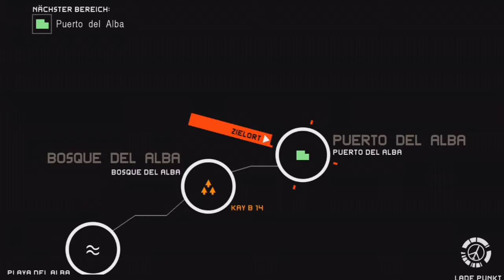Metal Gear Solid: Peace Walker - #1 Bestes Tutorial ever! | Lets Play German HD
Wir starten in eine der epischsten Videospielserien aller Zeiten.
In diesem LetsPlay werden wir den Werdegang des besten Soldaten aller Zeiten aufdecken und nebenbei natürlich auch noch die Welt retten.

Ein herrliches SPiel für die PlayStation Portable und noch besser in der HD-Auflage für Xbox 360 / PS3!